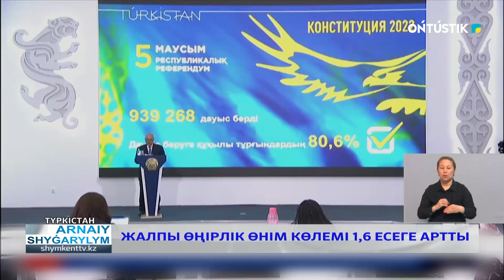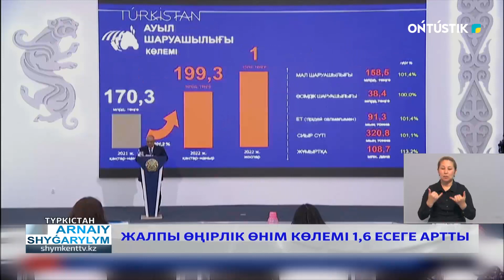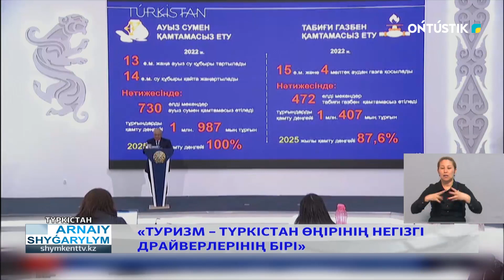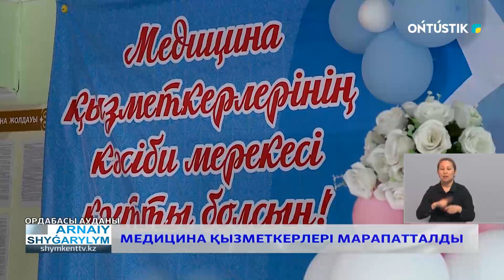Арнайы шығарылым !!! Түркістан облысы - 17.06.2022